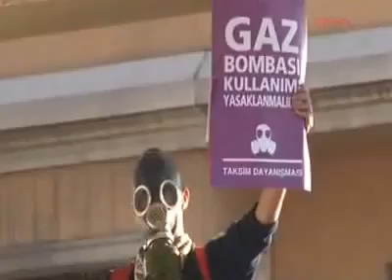Türbanlı Direnişçi - Taksim Gezi Parkı Direnişi 09.06.2013